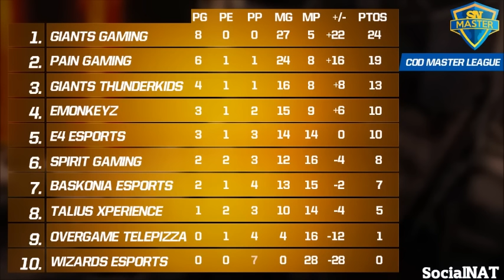COD - Giants Thunderkids vs eMonkeyz SN Master Jornada 8